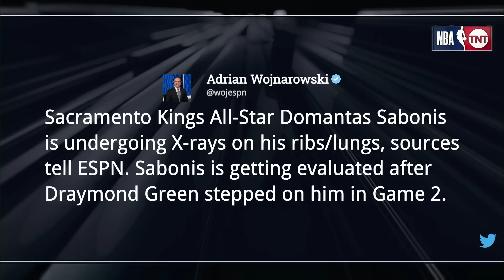Inside the NBA Breaks Down the Draymond & Sabonis Incident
Golden State Warriors vs Sacramento Kings - Full Game 2 Highlights | April 17, 2023 NBA Playoffs